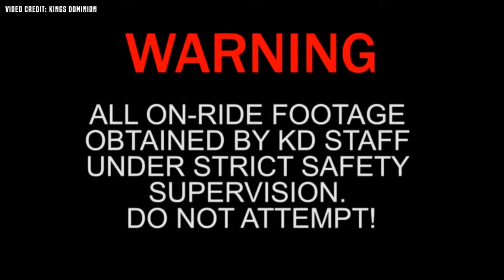Volcano, The Blast Coaster Official POV - Kings Dominion, Doswell Virginia!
Since you WON'T find the POV for Volcano, The Blast Coaster on Kings Dominion’s Youtube Channel, out of the love I have for this Intamin coaster, I wanted to post the official POV that is on the park’s Facebook page onto YouTube so we can relive This ride!  So now, you can still take a ride on the EPIC Volcano, The Blast Coaster from the comfort of your own home.

Volcano was an Intamin Suspended Catapult Coaster and was the only kind in the world like it. The famed roller coaster operated at Kings Dominion from 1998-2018.

What was your favorite memory of Volcano, the Blast Coaster?

Become A TPP Member & Get Access To: Members only videos, Members only live streams and posts, priority comments & more!